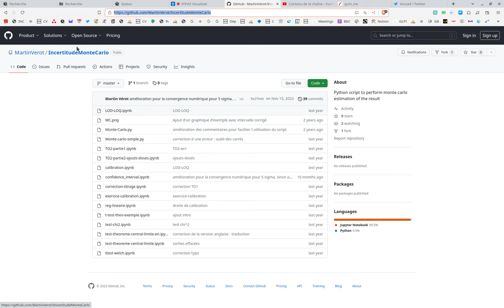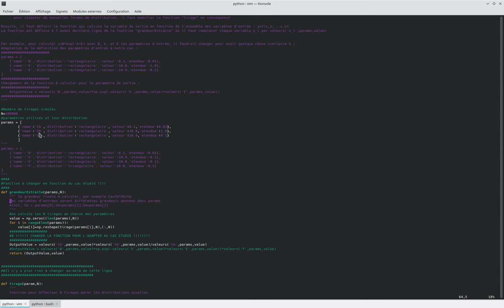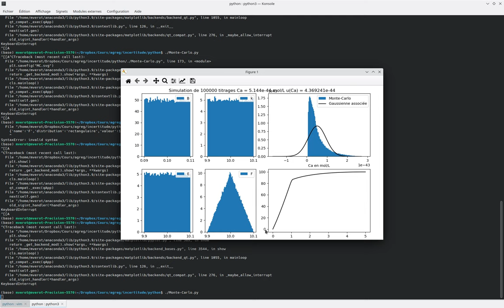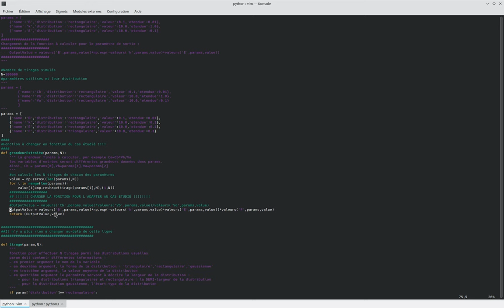Estimation d'une incertitude par méthode Monte-Carlo avec un script python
• 0:00 Introduction, méthode Monte-Carlo
• 1:50 script python
• 2:09 variables et choses à modifier
• 3:16 exemples
• 4:16 exemple 1
• 5:00 Analyse du résultat
• 8:10 comparaison avec les résultats attendus pour une gaussienne
• 9:12 exemple 2
• 9:55 Analyse du résultat
• 11:30 comparaison avec les résultats attendus pour une gaussienne